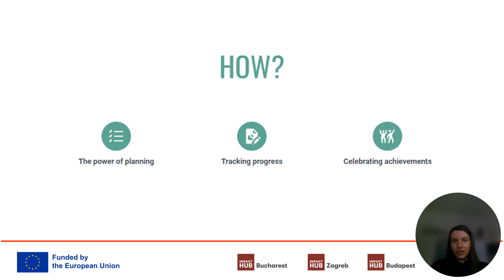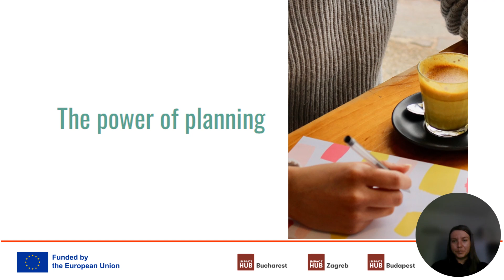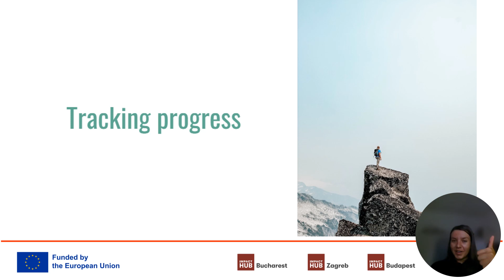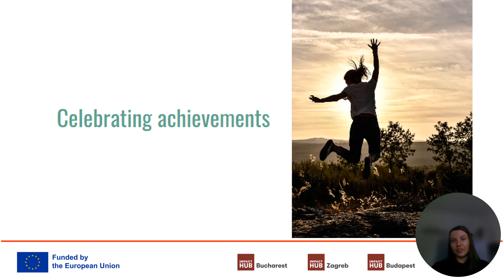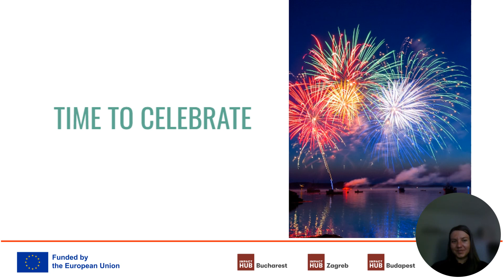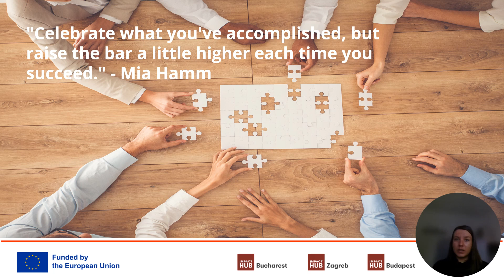5.1 Aligning Personal & Business Goals - Plan & measure to evaluate progress - HU Subtitles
Planning is the cornerstone on which our aspirations turn into achievements and forms an indestructible link with the principle of SMART goals - specific, measurable, achievable, relevant, and time-bound. When we plan ahead, things go better. Any potential challenges and solutions are identified ahead of time, saving time and reducing stress. Monitoring progress is an essential element for effectively aligning personal and professional goals.

The Self Leadership course is part of the CAPSULE program, a European Erasmus+ program, organized in Romania, Hungary, and Croatia by Impact Hub Bucharest, Impact Hub Budapest, Impact Hub Zagreb, and Career Shift, which aims to support young women in developing their entrepreneurial spirit by creating a solid learning community, mentoring sessions, coaching, and entrepreneurial skills development.